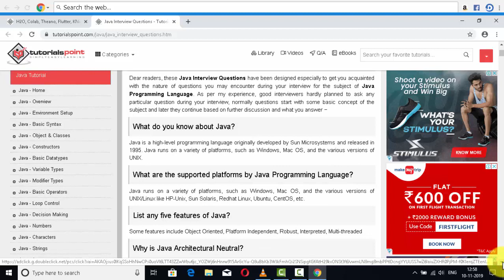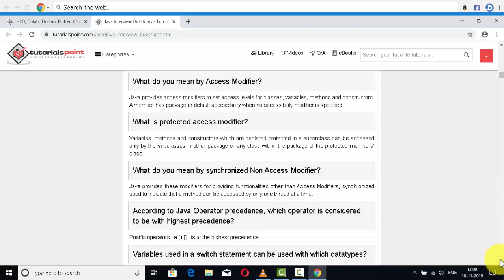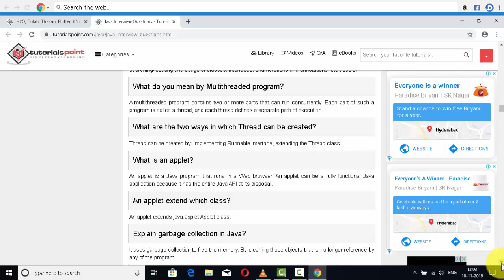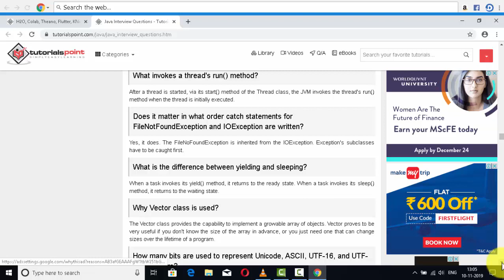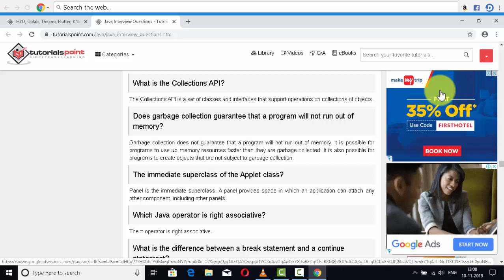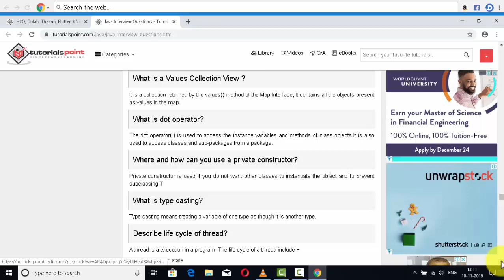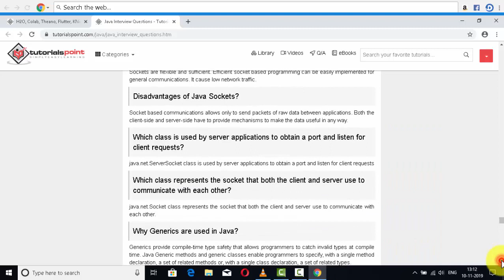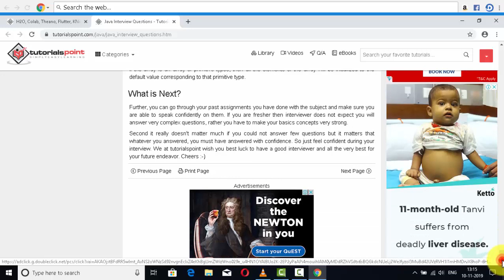java interview question from Tutorialpoint